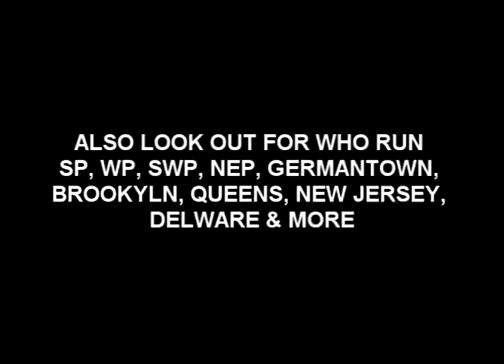WHO RUN NORTH PHILLY THE MOVIE TRAILER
WHO RUN NORTH PHILLY DVD STARRING "WE RUN THE STREETS & HEADSHOT RECORDS"  FOLLOWED BY WHO RUN SOUTH PHILLY & MUCH MORE